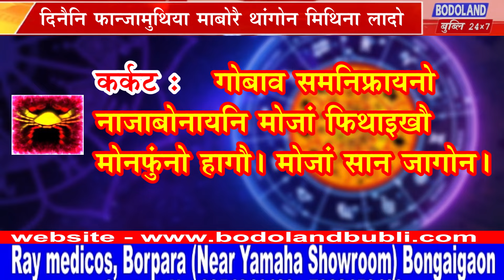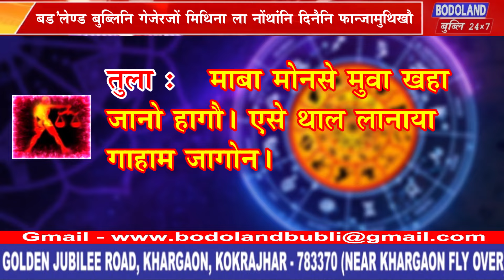दिनै नोंथांनि फान्जामुथिया माबोरै थांगोन मिथिना ला ।